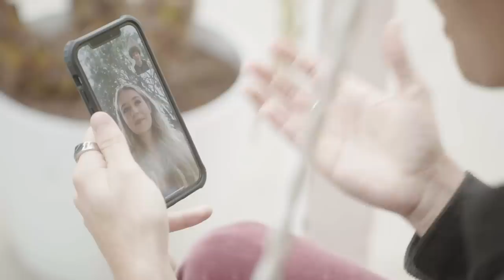You NEVER Have Time For Me | Famous, Like Me w/ Mads Lewis Ep. 3 | AwesomenessTV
Mads' boyfriend Christian isn't too happy about their lack of quality time. Meanwhile, Next Influencer winner Ace B. King joins today's auditions, and the battle is on to see who Mads will choose as the best singer to join her content house. After a hard day of judging the competitors, Mads is surprised by her boyfriend Christian with a romantic date by the pool 😍

→ about Famous, Like Me! ←
Mads Lewis is back and ready to take the next step in her career! She is going to find the best up-and-coming talent in the country and manage them by starting a... content house?! Each week, Mads will be joined by her best friend Indiana Massara and boyfriend Sevryn to audition rising TikTok influencers and see if they have what it takes to join her squad. Everyone thinks they want to be famous, but they’re about to find out what it feels like to be FAMOUS LIKE ME.

→ Cast ←
Mads Lewis -   @MadisonandHayden @mads.yo
Indiana Massara -   @indiana  @indiana
Christian Plourde -  @sevrynmusic  @christianplourde
Riley Lewis -   @RileyLewis  @rileylewiss
Ace B. King - @AceBKing @acebking

0:00 "We Need More Quality Time Together"
1:27 Vocal Lessons w/ Mads, Indy, and Riley!
6:12 Christian Plans a Romantic Date for Mads
7:43 Choosing the 3 Competitors
9:13 Is that ANI's ACE. B KING?!?!
10:35 Singing Performances Begin
20:05 And the winner is...
21:58 Christian and Mads' Romantic Date Night

→ about AwesomenessTV! ←

→ follow AwesomenessTV! ←